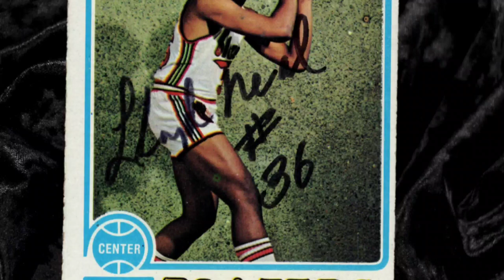Centers Collection: Lloyd Neal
Today we take a look at the legacy and career of Lloyd Neal. Lloyd Neal is a legendary player for the Portland Trailblazers. He is a member of the Cardstockz Centers Collection.